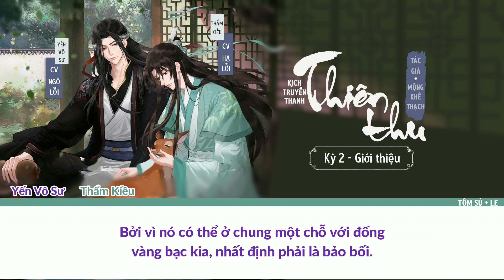Kịch Truyền Thanh Thiên Thu (千秋) [Vietsub] - Kỳ 2 Giới Thiệu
Nguyên tác: Thiên thu 千秋
Tác giả: Mộng Khê Thạch
Vietsub: Tôm Sú
Edit: Le

◇ Tổ phối âm ◇
Thẩm Kiều: Hạ Lỗi @ 夏磊 Leon
Yến Vô Sư: Ngô Lỗi @ 食不食毛毛
Tang Cảnh Hành: Tạ Thiêm Thiên @ 谢添天
Ngọc Sinh Yên: Kha Mộ Khanh @ 柯暮卿
Úc Ái: Hắc Thạch Nhẫm @MinoruK_ 黑石稔
Bạch Nhung: Quy Nương @ 龟仙人龟娘
Tuyết Đình thiền sư: Bắc Thần @ 北辰是也
Đọc lời dẫn: Triệu Dương @ 音熊 - 赵洋
Tham gia diễn xuất: Phong Tụ @ 音熊 - 风袖 / Biện Vân Bằng @ 音熊 - 卞云鹏 / Tu Duyên @ 音熊 - 修缘
◇ Tổ chế tác ◇
 Chế tác: @ 声罗万象工作室
 Giám chế: Tâm Sự @ 不晓得唱歌  Thâm Thâm @ Thâm Thâm SSR
 Xử lý hậu kỳ: Long Đội Trưởng @ 喷火龙大队长
 Họa sĩ: Nhất Điều Hà @ 壹条河  Tuệ Già @ 慧迦
 Viết chữ: Khung Cửu
 Đạo diễn: Kha Mộ Khanh @柯暮卿
 Biên kịch: Thụ Chi @树枝